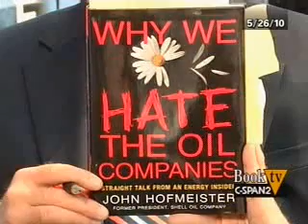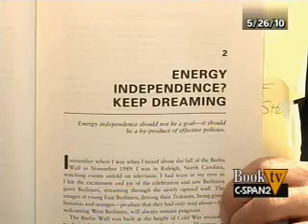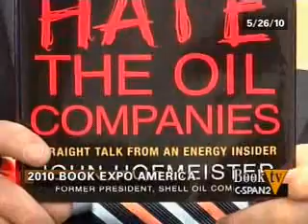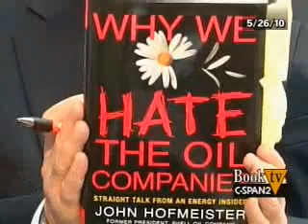CSPAN Book TV with John Hofmeister 6/3/2010